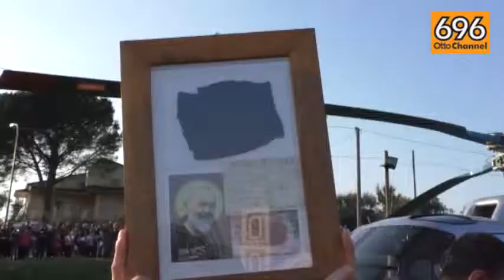Le reliquie di San Pio a Sant'Agata